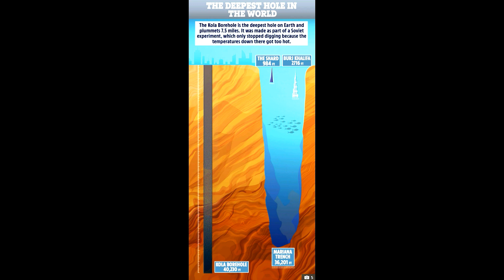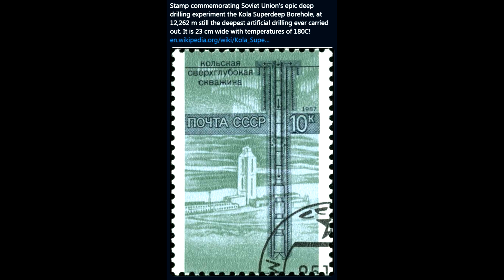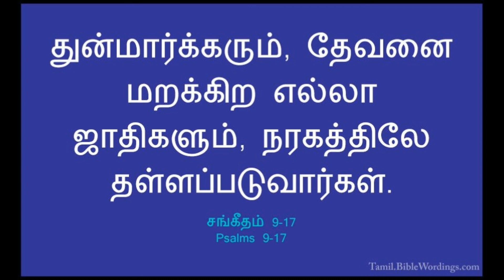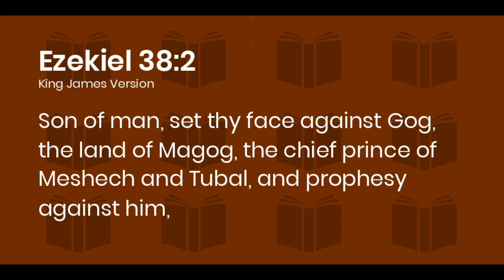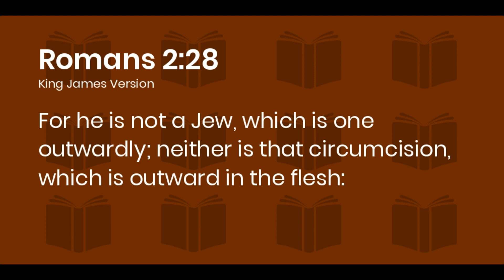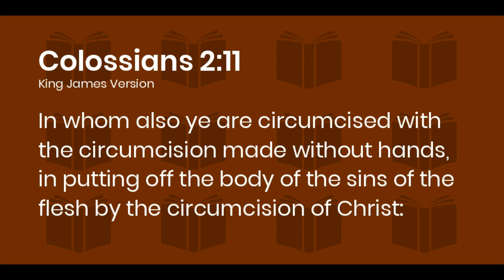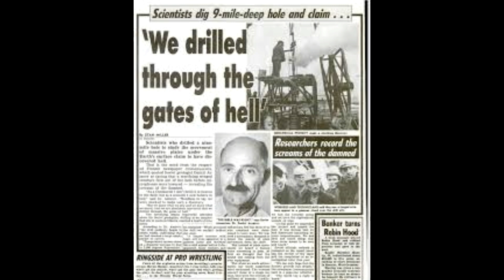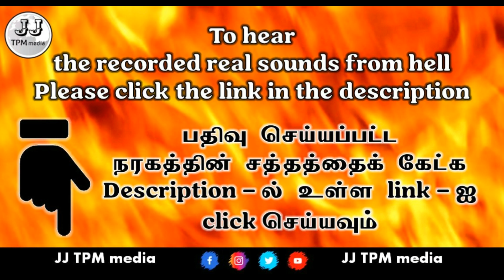TPM Message | HELL found by Scientists | Pas MT THOMAS | TPM CPM | JJ TPM media | Christian messages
Message by Deputy Chief Pastor MT Thomas is uploaded here in JJ TPM media.

TOPIC:  Hell found by Scientists
 LANGUAGE: Tamil English Kannada

TPM Message by Deputy chief Pastor MT Thomas in the topic Hell found by the scientists and in the languages English  kannada and Tamil is uploaded here  in JJ TPM media.